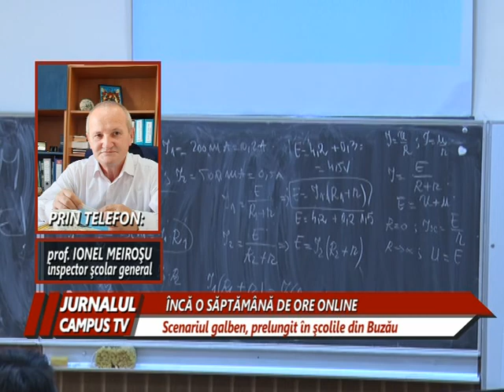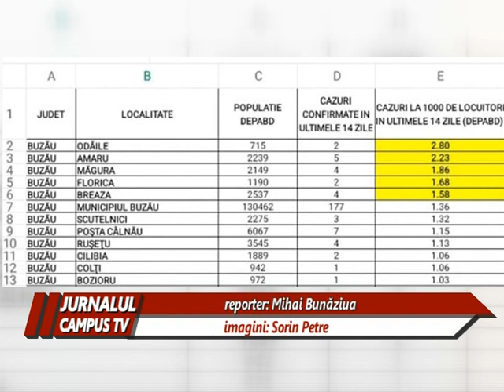INCA O SAPTAMANA DE ORE ONLINE